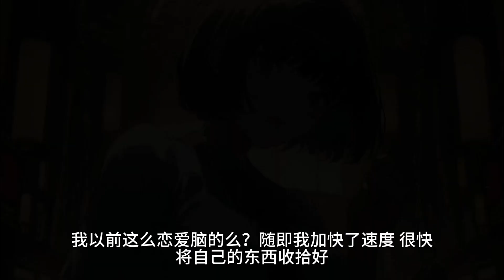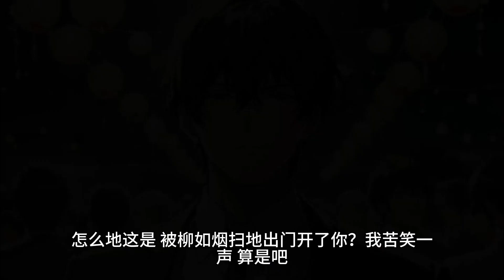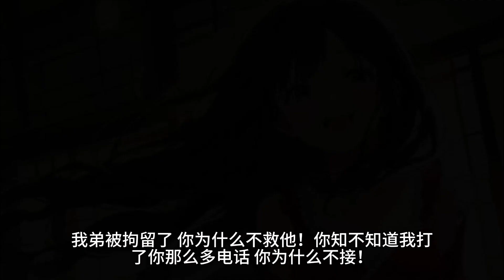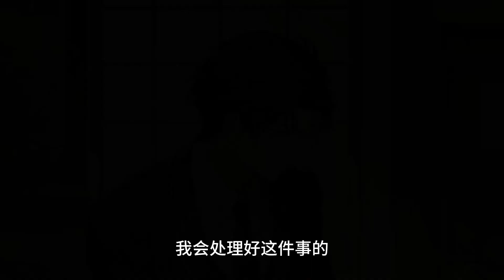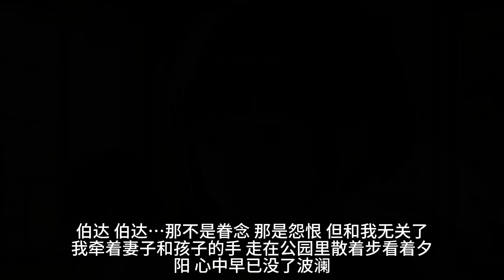和柳如烟在一起的第三年，她如愿成了顶流，让我做她的助理。她一句饿了，我半夜跑出门买吃的。结果她嫌难吃倒在我身上。她弟弟打人，派我去处理，结果我被对方打得手脚骨折。